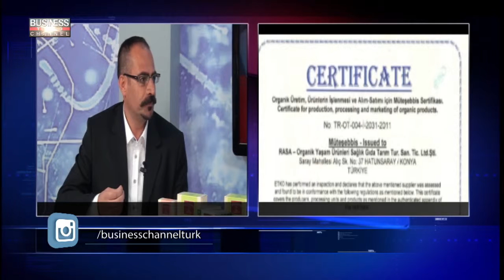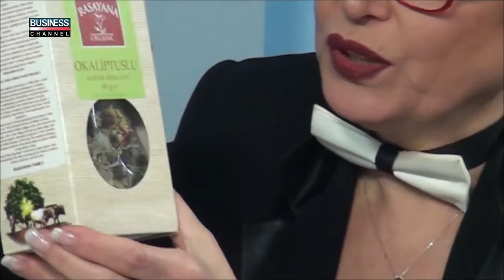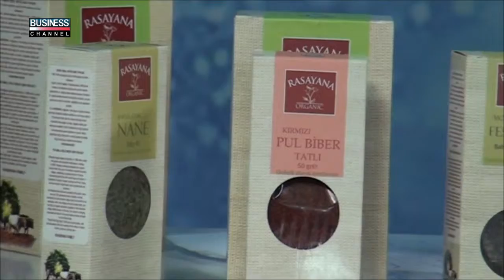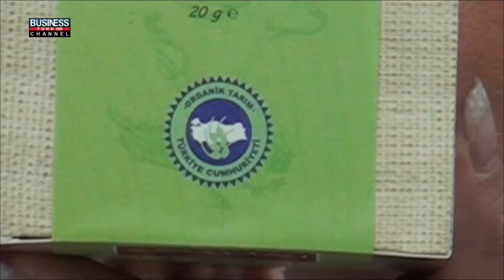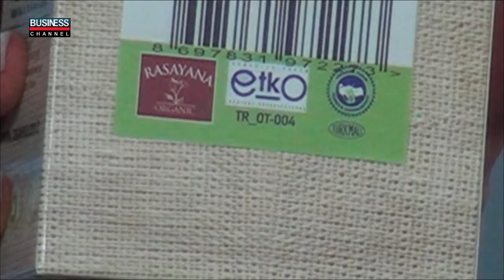RASAYANA- Anlatacak Çok Şey Var Gülgün FEYMAN | Bülent AKGÜN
RASAYANA Kanalımızın Programı Gülgün FEYMAN ile Anlatacak Çok Şey Var programına konuk oldu.

Bülent AKGÜN

Meram / KONYA

Yapmış olduğumuz programda Kuruluşunuz, Hizmetleriniz, Gelecek ile ilgili planlarınızı Sektörünüzdeki başarı öykünüzü anlatmanız için hazırladığımız Programa Gülgün FEYMAN’ın stüdyo konuğu olmak ister misiniz?
Kurumsal müşterilerimizin Türkiye’de bilinirliğini arttıran, müşteri portföyünü geliştiren ''Anlatacak Çok Şey Var" Programımıza sizleri de konuk edebiliriz.
Ayrıca Programı hazırlarken Gülgün Hanımın size sormasını istediğiniz ve vurgulamak istediğiniz hassas soruları bizzat sizden istiyoruz ki izleyiciyi hem aydınlatalım hem de sizin başarı öykünüzü ekrana getirelim. Bunu yanı sıra sizler de işiniz ile ilgili detaylandırmak istediklerinizi ve alanınızda sizleri farklılaştıran yönlerinizi ekranda aktarma imkanı elde edeceksiniz.
Eminiz ki Sizin de “Gülgün Feyman'a ve sizi izleyecek kişilere Söyleyecek sözünüz vardır.’’
Programımızda mesleğinizin püf noktalarını geniş kitlere aktarmış olacaksınız. Ayrıca anılarınıza Türkiye’nin en meşhur sunucularından biri olan Gülgün FEYMAN  ile Business Channel TV’de bir sohbeti de ilave etmiş olacak, dostlarınıza, müşterilerinize çocuklarınıza, küçük bir hatırayı başarı öykünüzle birlikte aktarabileceksiniz. BUSİNESS CHANNEL kanalımız bir iş-sektör kanalı olduğu için iş dünyası tarafından izlenen kanallar arasındadır. Böylece sizi seyreden İzleyicilerden yeni müşteri portföylerine sahip olabilirsiniz. Bu da sizin için yeni bağlantılar yeni fırsatlar doğuracaktır.